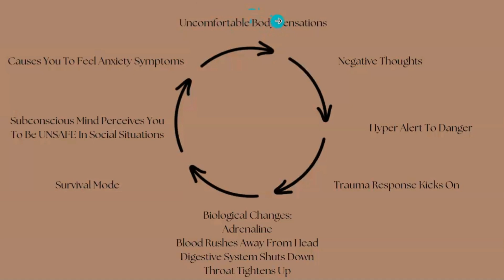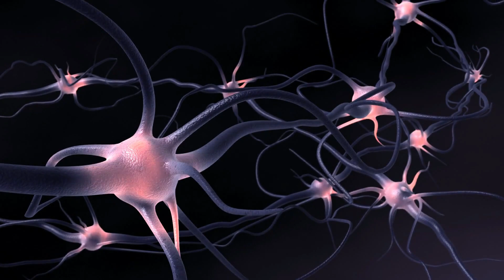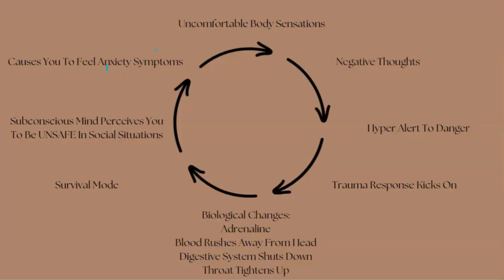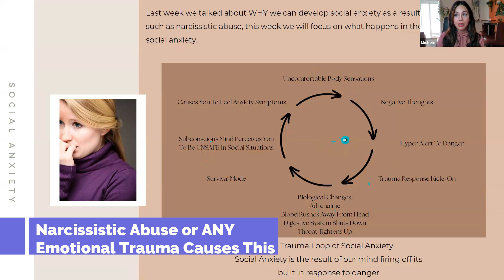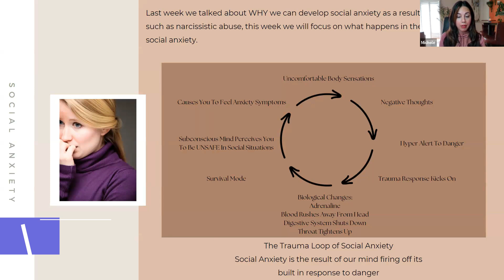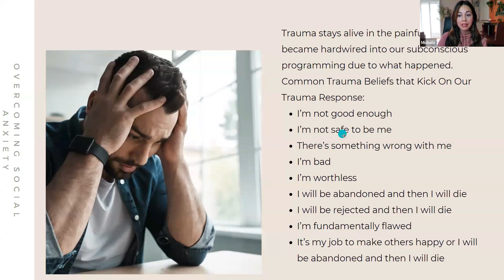Social Anxiety| If You Don't Change THIS It Can't Go Away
Trauma is not as much what happened to you as much as it is the story, the unmetabolized energy STUCK in your body!!! True transformation only takes place when you begin to learn about you and by uniting your MIND and your BODY together! In this membership we have a different theme each month and we meet LIVE weekly on zoom and work through the pieces of the healing journey together as a community.

Affordable LIVE Support: Video courses are great, but they can never replace the valuable feedback you can receive by working with a live coach, together with other thrivers!

Most coaches (myself included) charge an average of $125/hour for one on one assistance. In this economy that is very challenging! This membership offers between 9 - 12 LIVE meetings per month offering Group Support, Group Coaching, EFT Sessions, and Breathwork Sessions. Combining Cognitive Learning together with Somatic Modalities with Live Support. The value of this would be between $1,125 - $1,500. Yet you get ALL of this for just $79/month!

You do not have to heal alone nor does it have to break the bank!

IF YOU PREFER SELF PACED VIDEO COURSES HERE ARE MY MOST POPULAR COURSES: